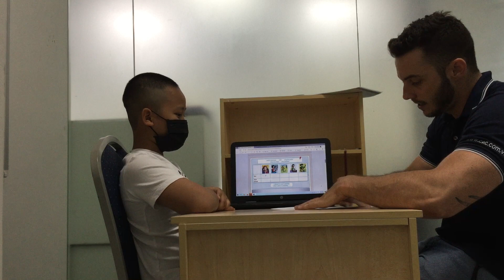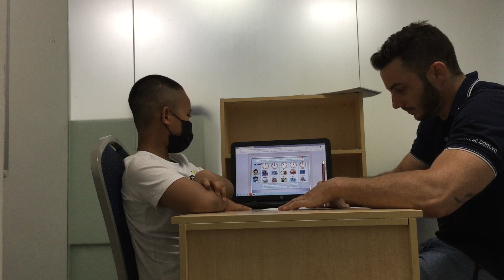CEC Lieu Giai ES3B Nhat Long's video test